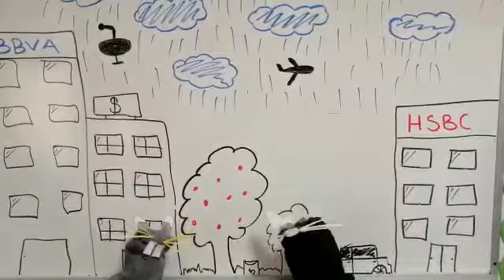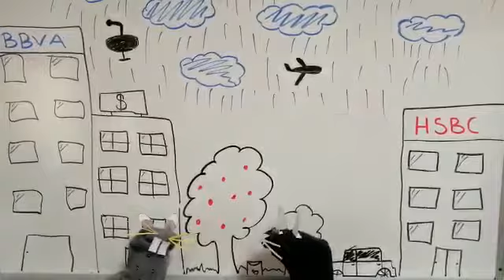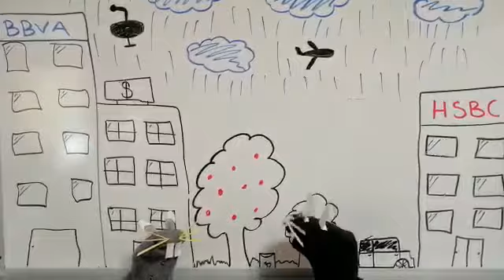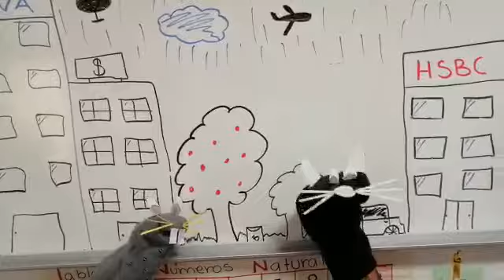ᴏʙʀᴀ "ᴇʟ ɢᴀᴛᴏ ʏ ᴇʟ ʀᴀᴛᴏɴ" ᴘᴀᴘᴀ_ᴇ_ʜɪᴊᴀ ᴘᴀʀᴛᴇ 1